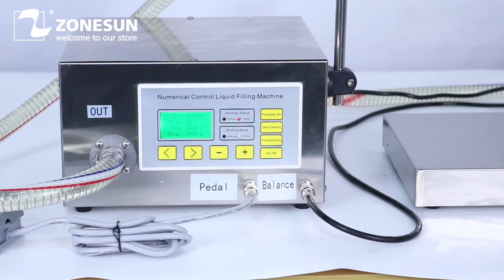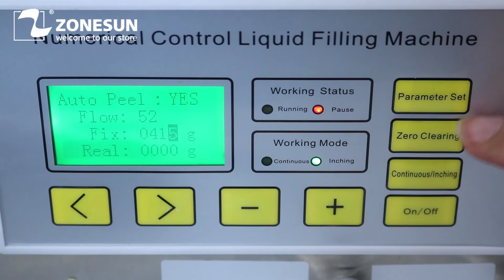How To Use ZS-GP631 Semi Automatic Filling and Weighing Machine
This gear pump weighing filling machine is suitable for filling oil, such as edible oil, lubricating oil, engine oil, hydraulic oil, etc. It is not suitable for filling water. With weighing function, it can fill oil more accurately.  It can be widely used in food, daily chemical, cosmetic industries.